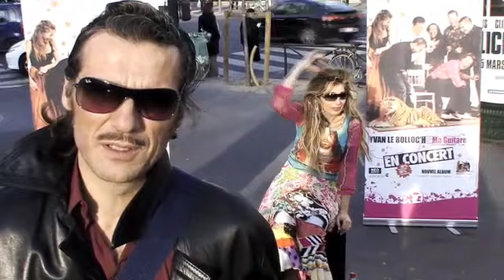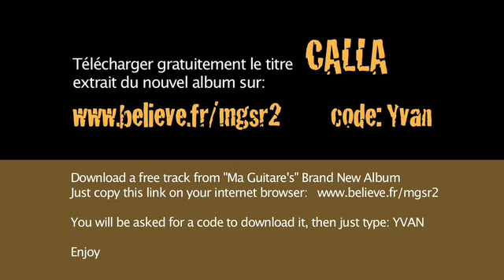Yvan Le Bolloc'h. Ricao Marino & the Zitans association Presents: Introducing the band...Olé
realisation : Bruno Tocaben